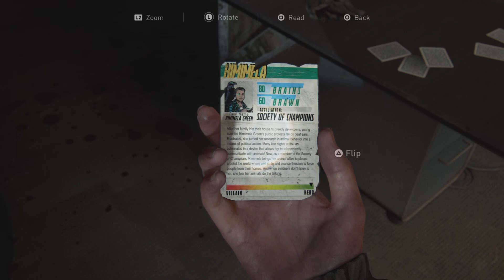The Last of Us Part II_20230331172945